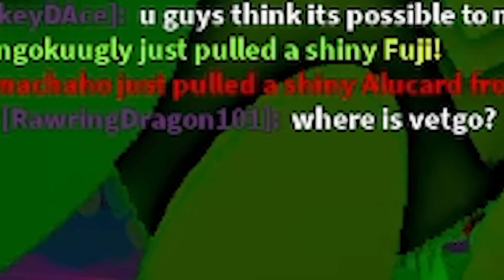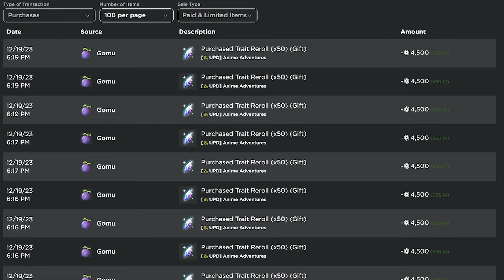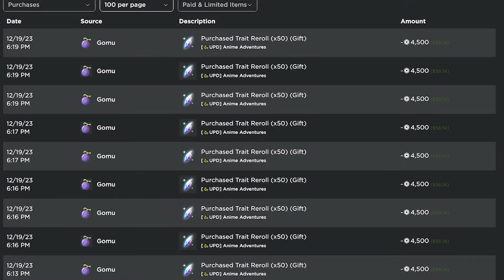The $250000 Super Fusion Vegito! I Obtain The MOST POWERFUL Character In Game But...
Video: AHHHHHHHHHHHHHHHHHHHH so expensiveeeeee!!!